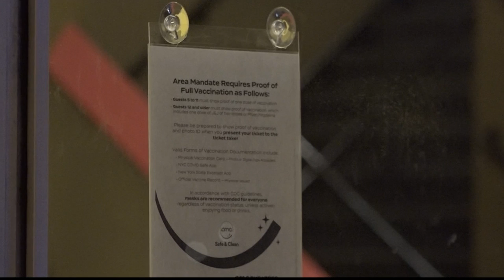Bronx residents head to movie theaters on Christmas despite rapid spread of COVID-19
Many Bronx residents headed to the movie theater on Christmas despite the rising cases of COVID-19.